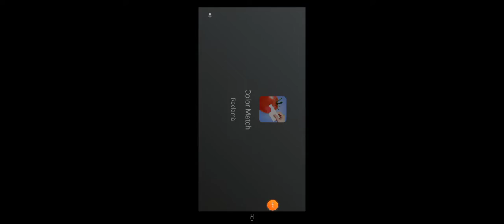Вот и Мы Прошло на Тристопио Магазин и Мы Миссия Проидена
Лавина Русском